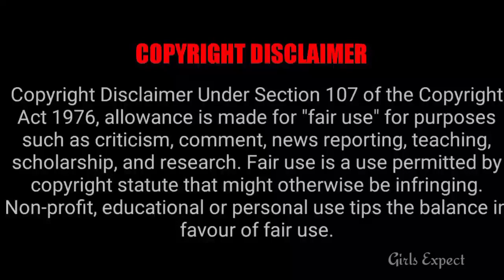Wow ஒரே சீரியலில் இருந்து புதிய சீரியலில் நடிக்கும் Famous Serial Actors 🔥 || Girls Expect ❤️